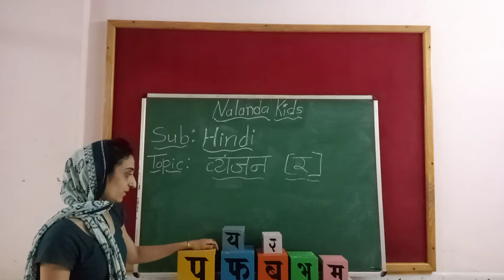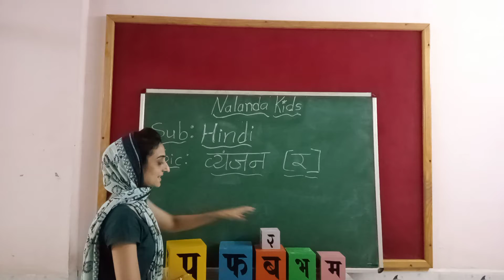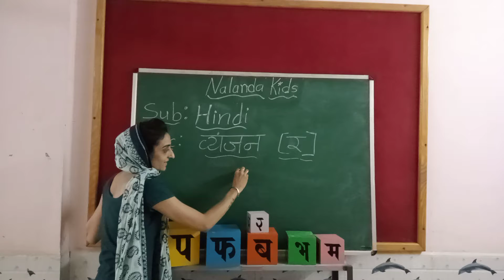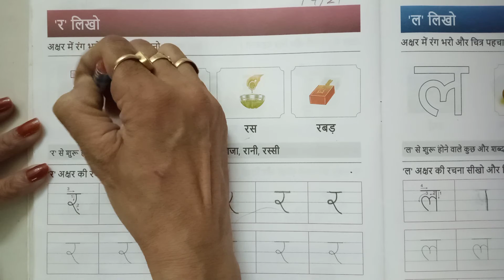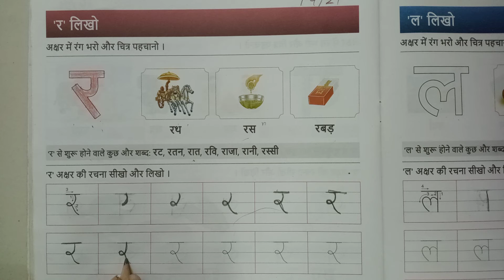ukg eng med Hindi vyanjan र in textbook pg 44